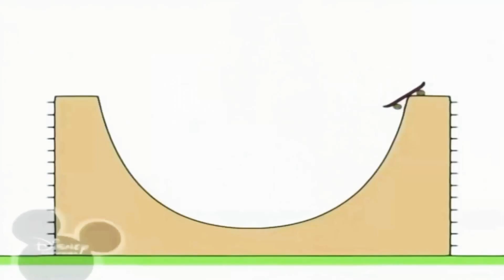6 березня 2021 р.